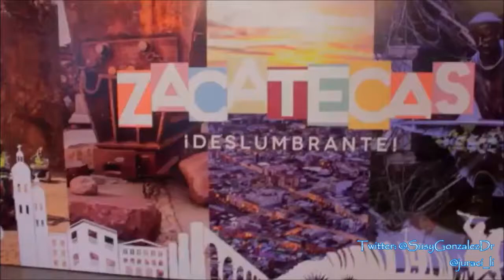🇲🇽 Susana González: Zacatecas 🇲🇽